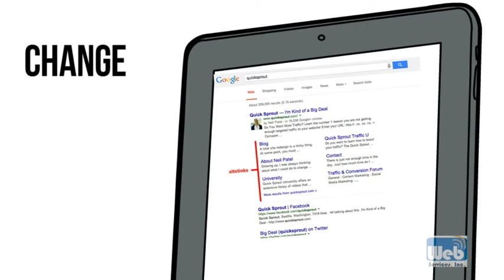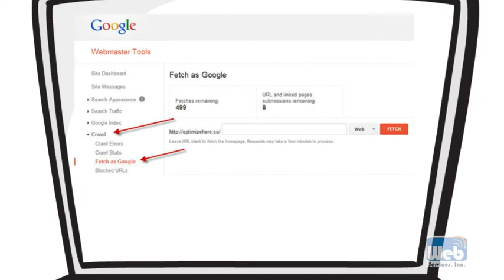Advanced Webmaster Tools You Should Be Using for Better SEO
Watch this quick video by Web Services and see how you can support your computer, social media and your online marketing ideas. Sign up for our monthly newsletter at our TechTips